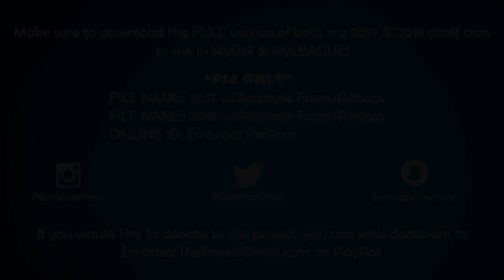Dwayne Bacon Player Creation Tutorial (NBA 2K17)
In this video, I show you how to create Dwayne Bacon from FSU! Also, make sure to download my full 2017 draft class on PS4!

Check out the player creation tutorial playlist to check out the other players I have uploaded!